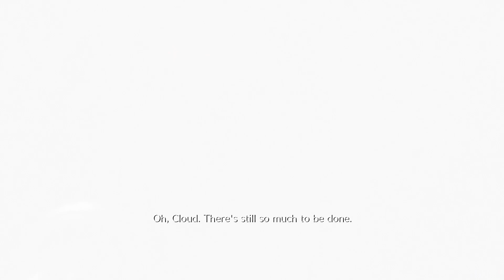Final Fantasy 7 Remake - Church Escape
Cloud and Aerith escape from the church in the sector 5 slums after battling Reno. This event takes place shortly after chapter 8 starts.